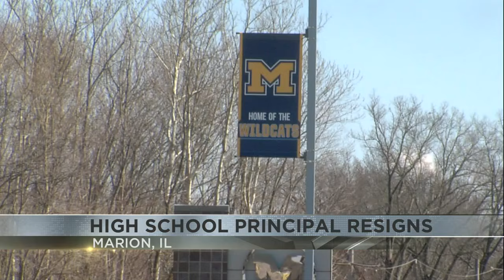Marion High School Principal resigns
A lot of questions this evening after the abrupt resignation of the Marion High School principal.